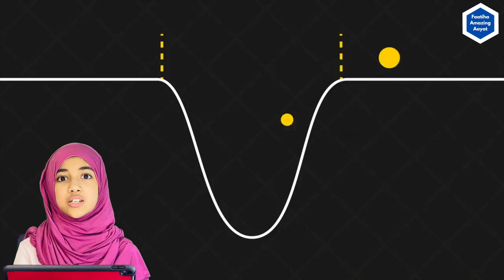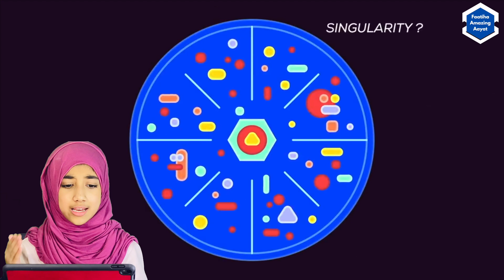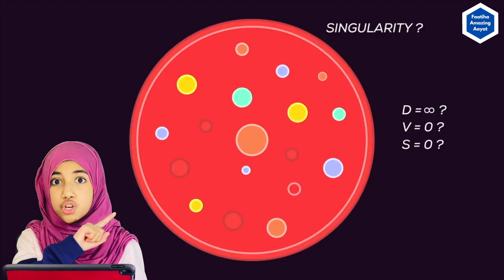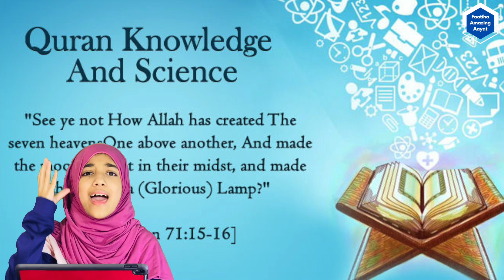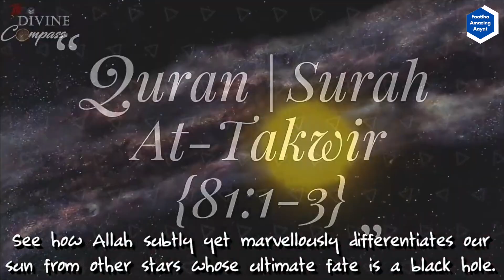Faatiha Aayat | What's Black Hole? Explore Science & Quran | কৃষ্ণগহ্বর কি? বিজ্ঞান ও কোরআন কি বলে?